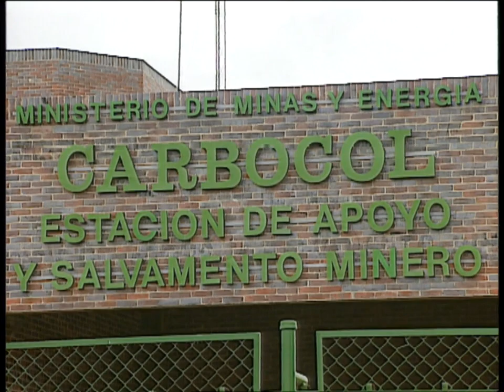9 years old & working 6 days a week in a Colombian coal mine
Coal mining is the process of extracting coal from the ground. Coal is valued for its energy content and since the 1880s, has been widely used to generate electricity. Steel and cement industries use coal as a fuel for extraction of iron from iron ore and for cement production